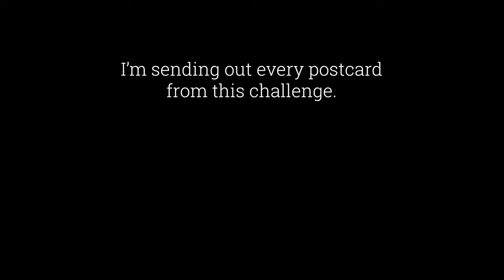30inks30days- September 25, 2022- Making a postcard with fountain pen ink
Hello! Welcome back to another 30 day ink challenge. This month I'm playing with fountain pen ink on watercolor postcards. Each ink was randomly selected from my stash of ink samples using a random number generator.

Did you like today's postcard? I'm mailing out all 30 postcards! That's it! In October 2022 I'll begin randomly selecting the recipients and announce 1 winner a day throughout the month.

The postcards are made by Arteza and came with exactly 30 cards in the tin (no room for errors here). If you're interested in these postcards they can be found on Amazon. Be careful when using tapes with them as the paper does tear.